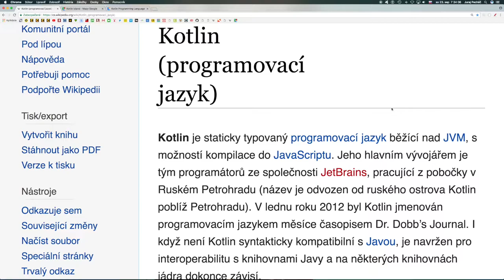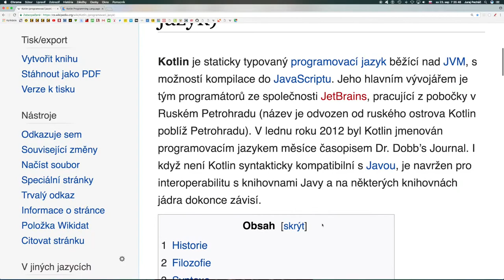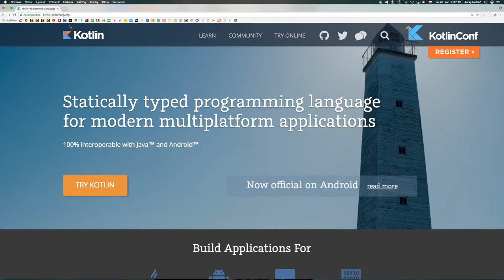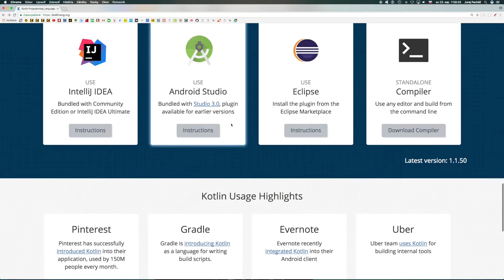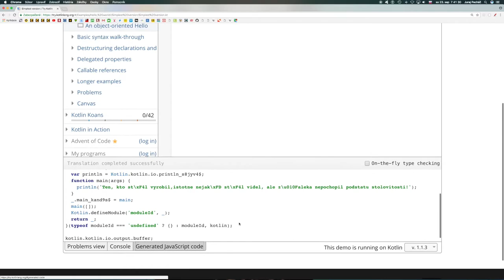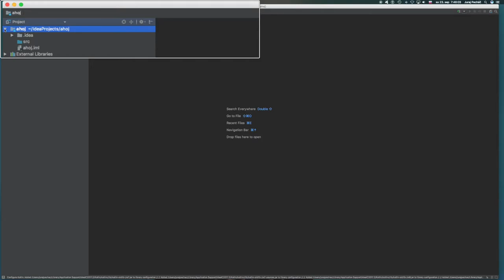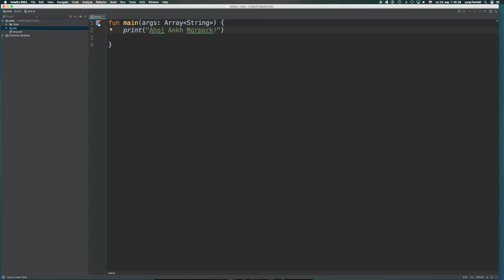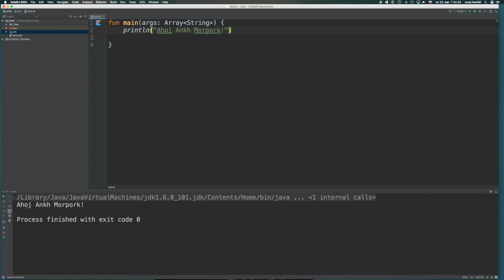722 🍵 Ahoj Ankh Morpork║Kotlin slovensky║ Programovanie s Yetim